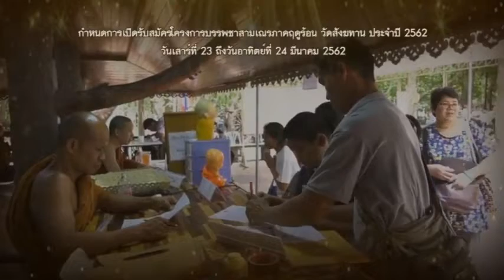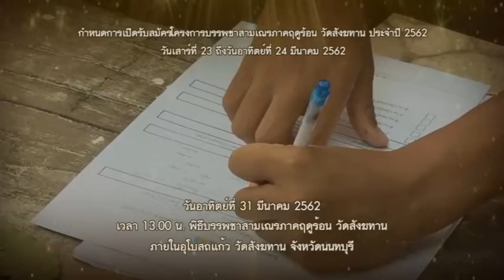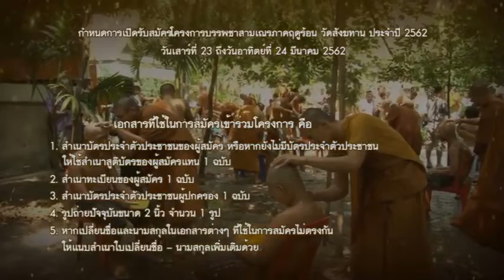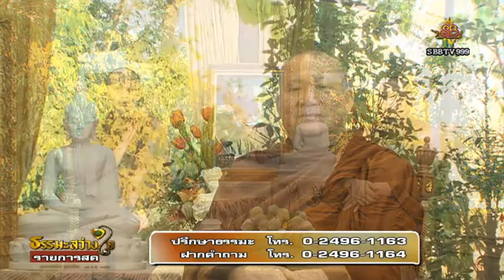วันพฤหัสบดีที่ ๑๔ มี.ค.๖๒ ธรรมะสว่างใจ พระอาจารย์จรัญ ทักขญาโณ วัดหลวงขุนวิน